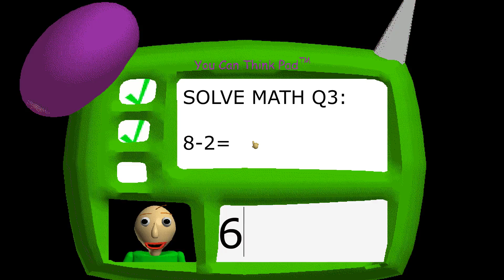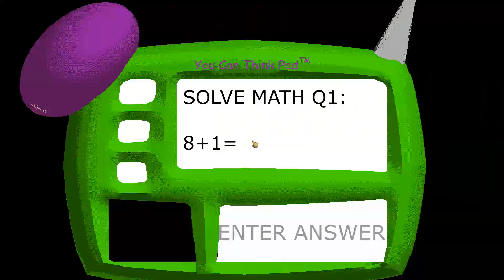Baldi's Custom Night (Normal mode) - Baldi's Basics V1.3.2 decompiled Mod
Baldi's Custom Night (Normal mode) - Baldi's Basics V1.3.2 decompiled Mod Full game & Ending